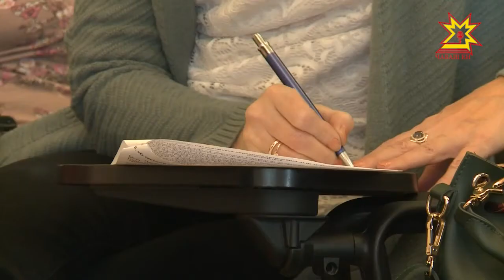Ситуация с маршрутками и троллейбусами в Чебоксарах.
Маршруток в городе меньше не станет! По крайней мере до июля 2018 года точно, заверил министр транспорта Чувашии Владимир Иванов на встрече с журналистами в своем ведомстве. На каком сейчас этапе транспортная реформа в Чебоксарах и чего от неё ожидать в следующем материале.